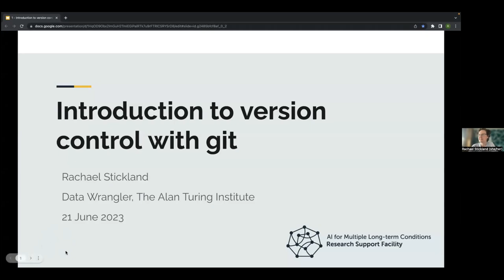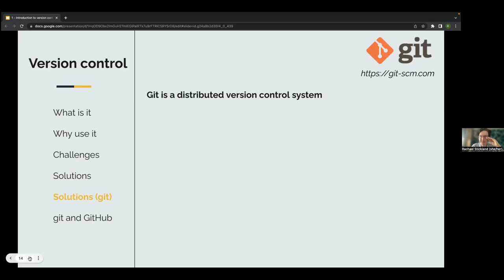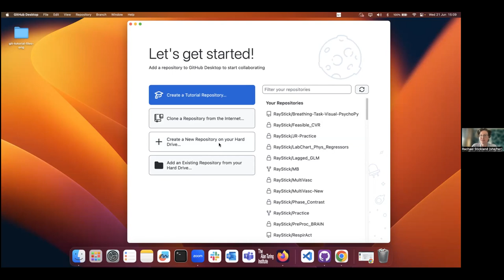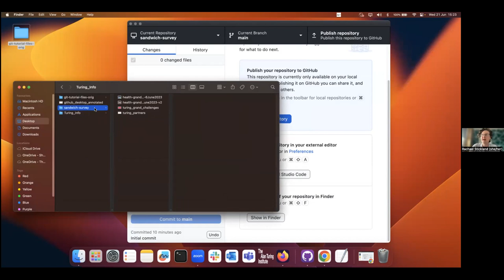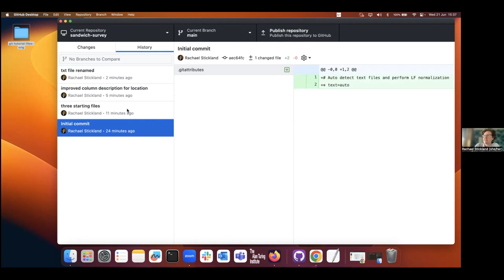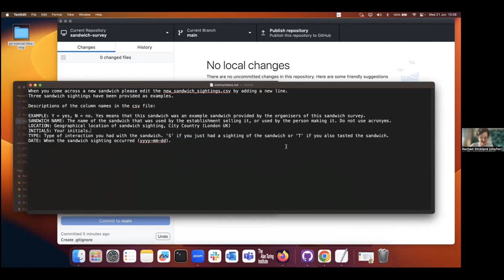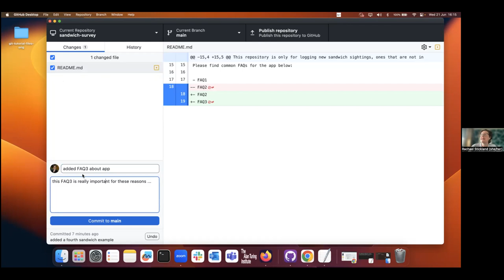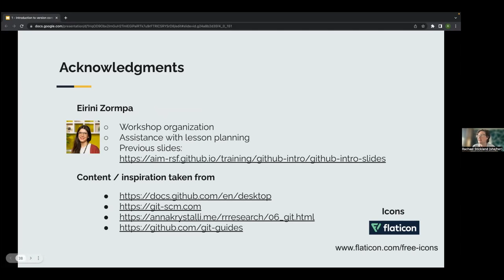AIM RSF Version control workshops | Introduction to version control with git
This is the first of a series of workshops on version control offered by the AI for Multiple Long-term Conditions Research Support Facility in June and July 2023.

This workshop took place on 21 June and is an introduction to version control using git and GitHub desktop. This workshop covers what version control is and why it is useful. It also covers the basics of using git locally with GitHub Desktop to start tracking files, make changes to them and save them, and go back to previous versions.

The slides and other materials used in the workshop are available on the AIM RSF GitHub repository for training